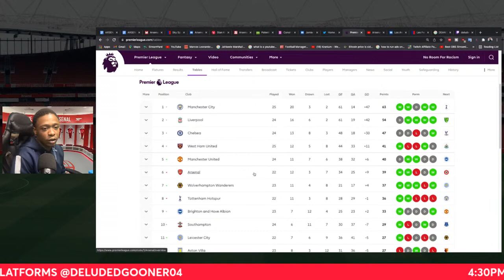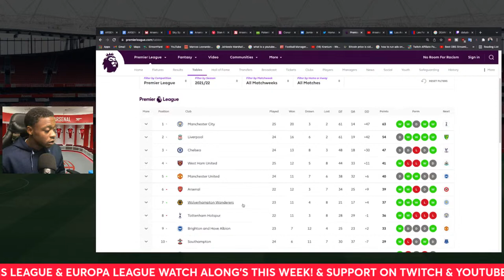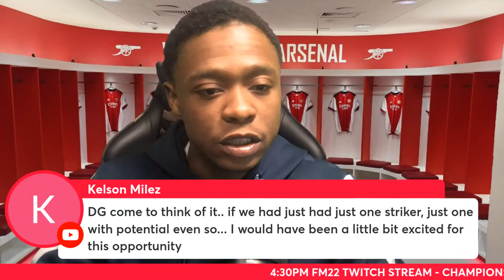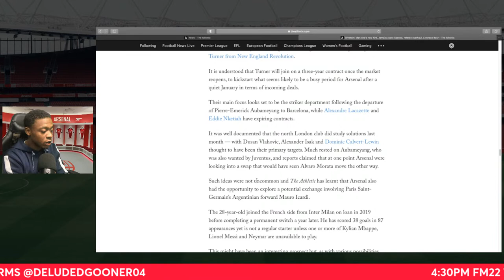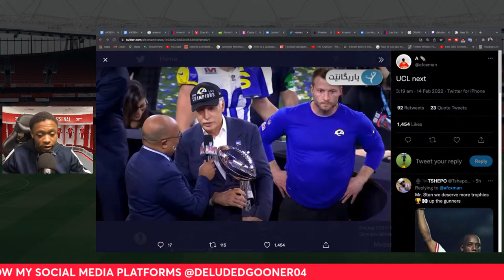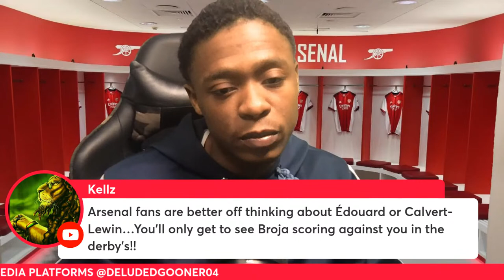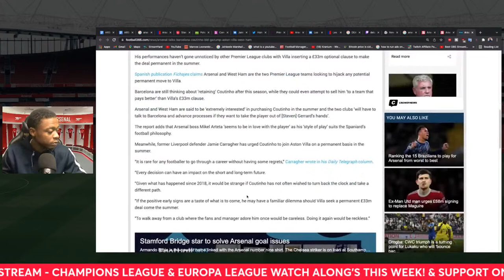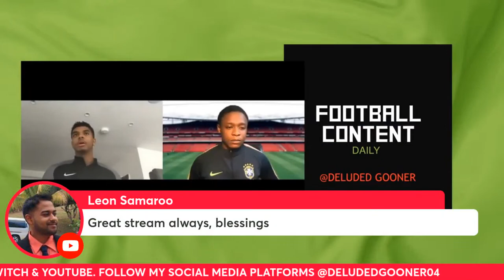Arsenal want to sign Armando Broja - Icardi swap deal rejected -Rafael Leao Arsenal interest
Arsenal want to sign Armando Broja - Icardi swap deal rejected - Kroenke wins Superbowl. Live Arsenal latest tranfer news, views, topics & talking points live stream.

TIMESTAMPS:

00:00 - 27:10 - ARSENAL’S TOP 4 CHANCES
28:50 - 55:30 BROJA TO ARSENAL - LAEO LINKS - TRANSFER WINDOWS
55:30 - 1:15:00  COUTINHO TO ARSENAL IN THE SUMMER - KROENKE SUPERBOWL

1:15:00 - GENERAL ARSENAL COMMENTS